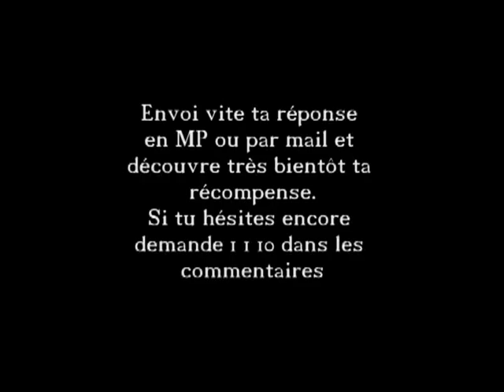Cékoikifélui N° 241